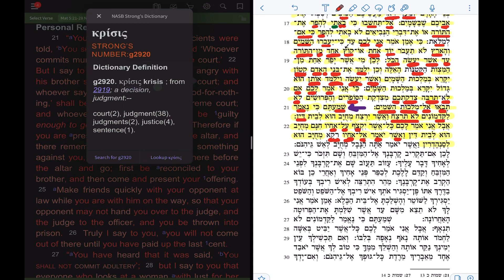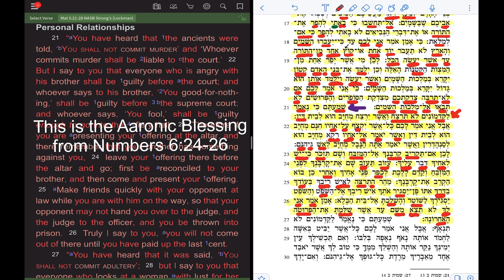THE SERMON ON THE MOUNT IN HEBREW! (Part Three)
This study looks at Matthew 5:21-26 “You shall not murder” and what Yeshua taught on this.